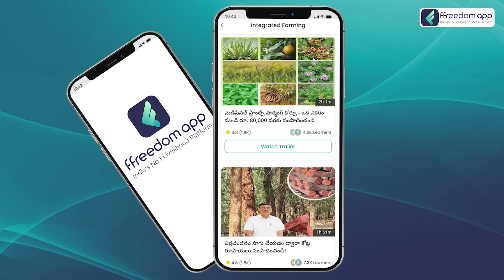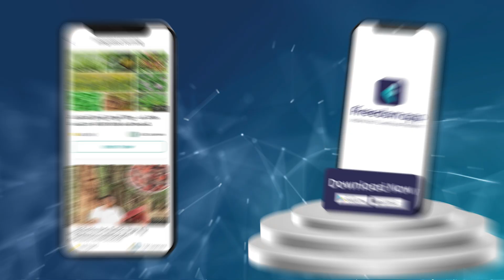Medicinal Plants Farming Course Trailer in Telugu | ffreedom app